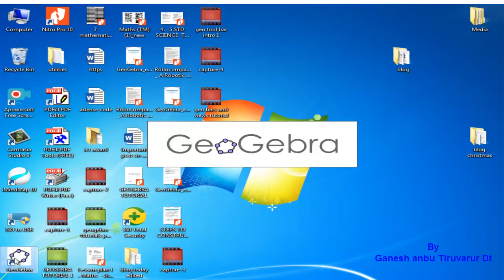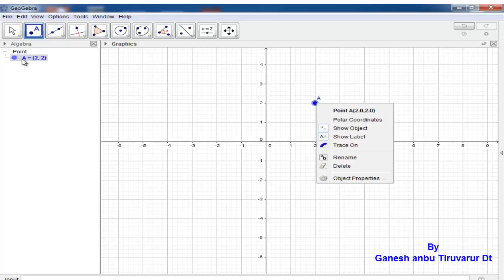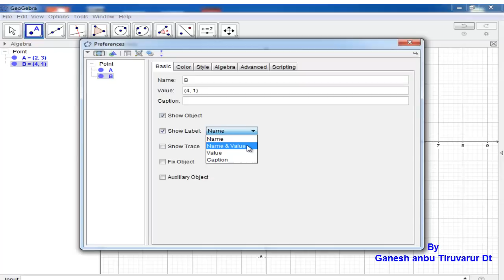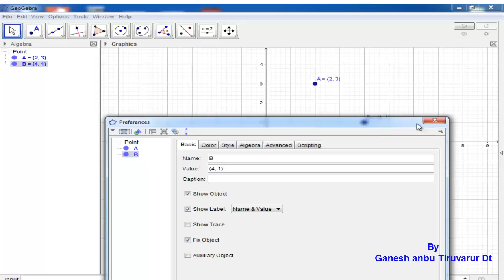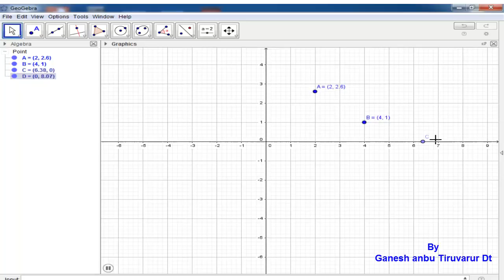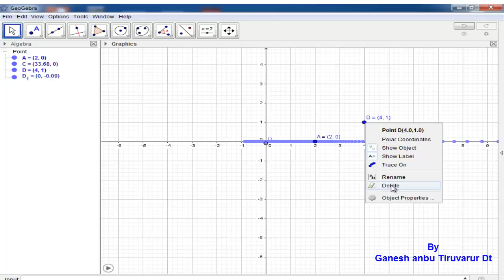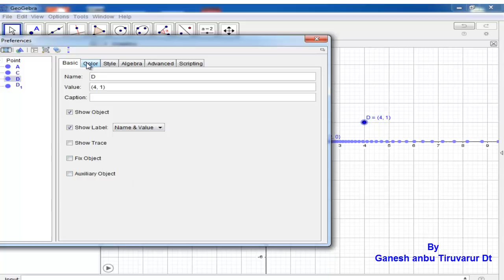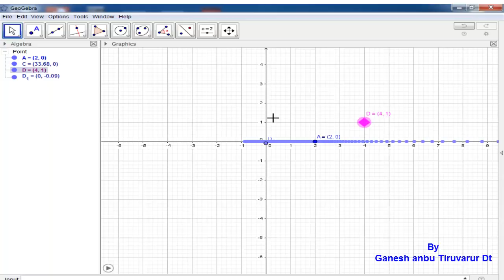geogebra tutorial in tamil part 2 move and point toolS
geogebra tutorial in tamil part 2
move and point toolS
BY GANESH ANBU TIRUVARUR DT